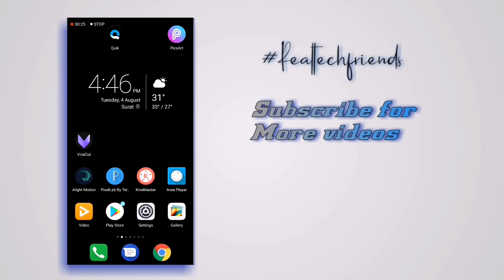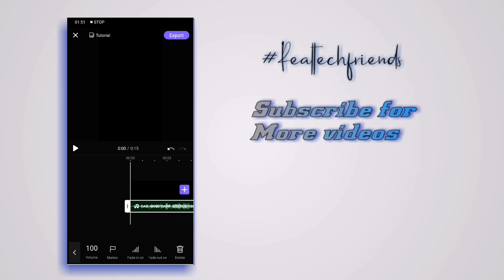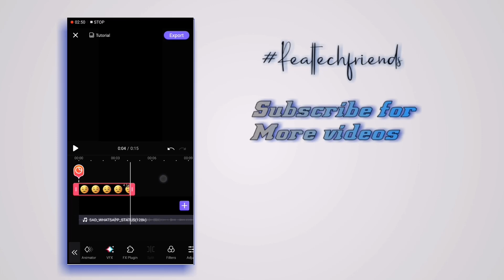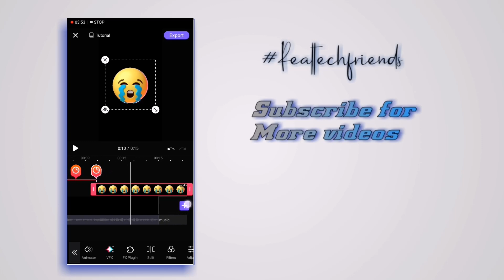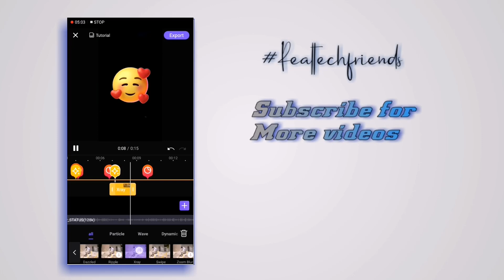How to create Animated Emogi status | Animated Emogi status kaise banaye | Vivacut App Editing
Hi" Guys maine is video mai bataya hai aap Vivacut application se Animated Emogi Video kaise bana sakte ho simple tarike se jyada jankari ke liye puri video dekho smjho.

➡️Status Song ⤵️

➡️Vivacut App link mediafire ⤵️

➡️Vivacut App play store ⤵️

➡️Black background ⤵️

Your Queries -
1)How to create Animated Emogi status
2)Animated Emogi status kaise banaye
3)Vivacut App Editing
4)Vivacut App
5)Vivacut App Tutorial
6)Vivacut App se Animated Emogi status kaise banaye
7)Vivacut App se Emogi status kaise banaye
8)Vivacut App kaise chalaye
9)Status kaise banaye

Thanks for whatching...